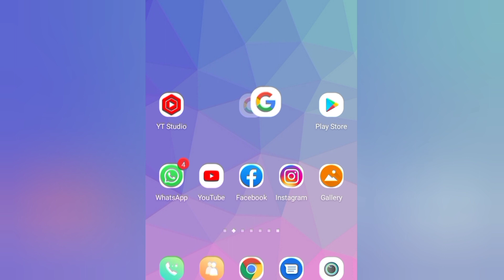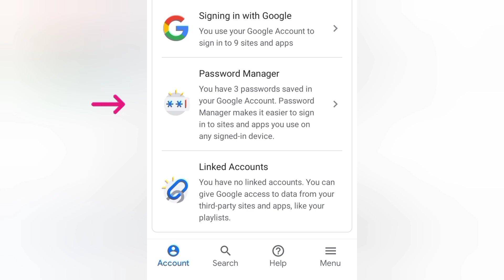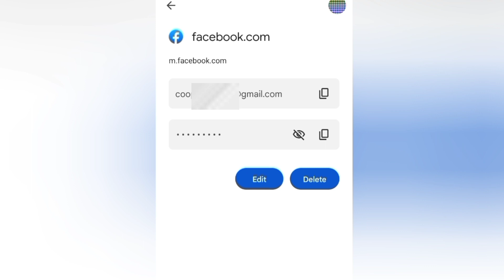How to Find Forget Facebook Password | Show facebook Password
Assalamualaikum Friends, in today video i am going to share you very interesting trick by which you can easily see and recover your facebook password..

l